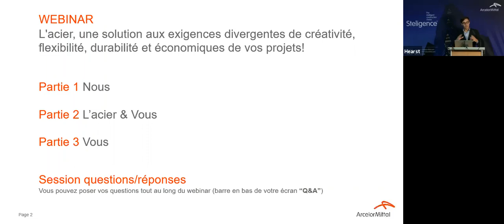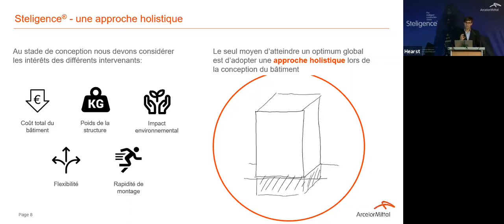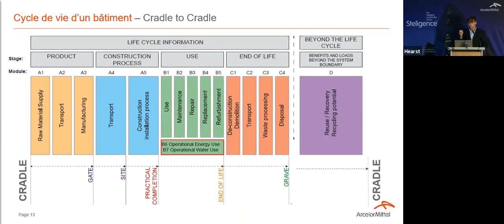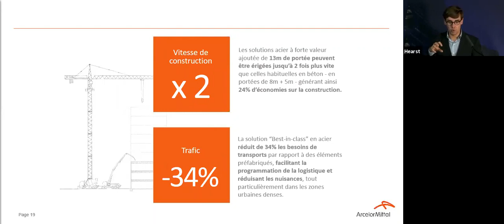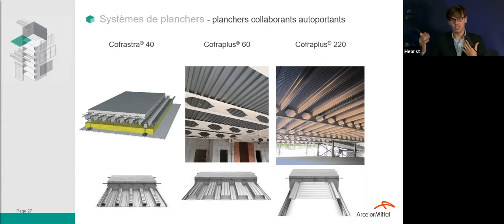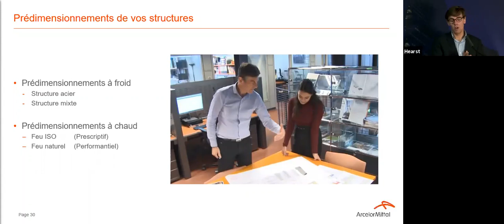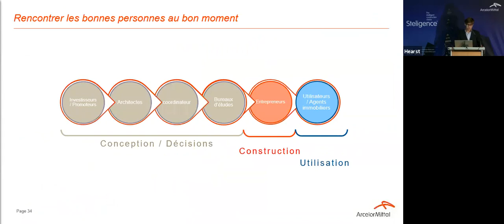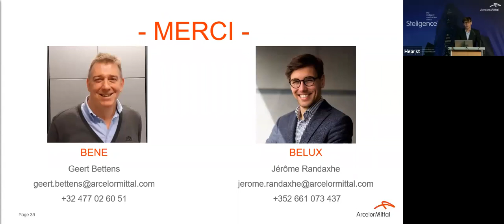WEBINAR L'acier, une solution aux exigences divergentes de créativité, flexibilité [...] - N°1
Broadcast: October 2020
Title :  L'acier, une solution aux exigences divergentes de créativité, flexibilité, durabilité et économiques de vos projets! - Edition 1
Language: French

Vous êtes architecte ou ingénieur. Vous souhaitez trouver des solutions innovantes pour les projets de vos clients en conciliant les enjeux de flexibilité, de créativité, de durabilité. Participez à notre webinar et nous vous démontrerons comment l’acier est une solution qui rencontre toutes ces exigences.

Fort d’une méthode scientifique éprouvée qui compare les différentes options constructives, nous vous expliquerons notamment comment dans le cas d’un bâtiment de bureau, nous avons identifié 10 avantages importants grâce à l’utilisation de l’acier. Que ce soit une plus grande facilité d’aménagement, une construction plus rapide ou un impact environnemental fortement diminué, l’acier est en matériau à prendre davanatage en consideration.

Lors de son exposé, Jérome Randaxhe vous expliquera également comment chez ArcelorMittal nous vous aidons et mettons à votre disposition notre expertise au service de vos projets.